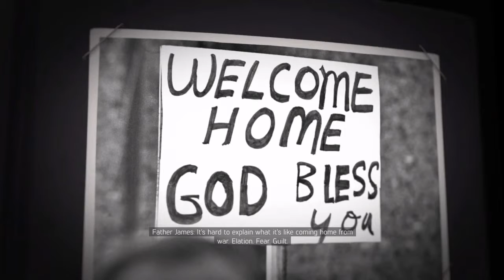Mafia III (Part 3)